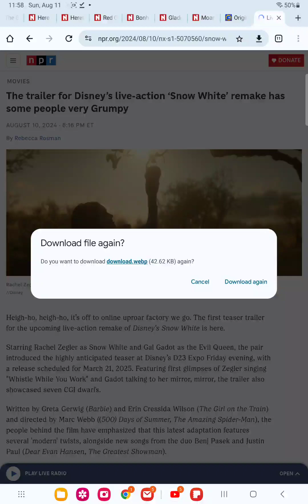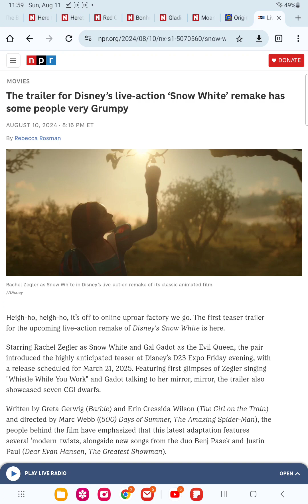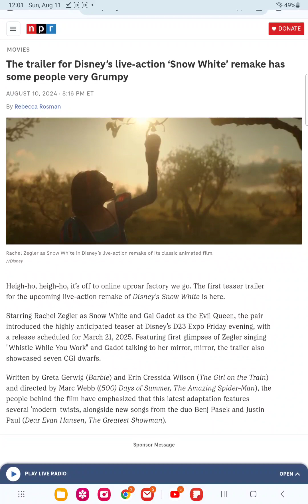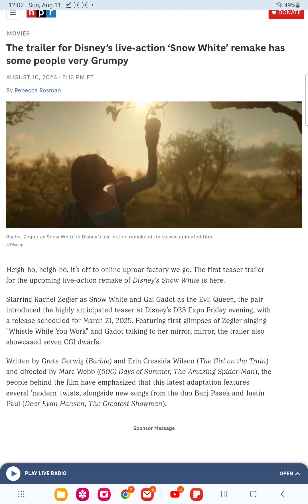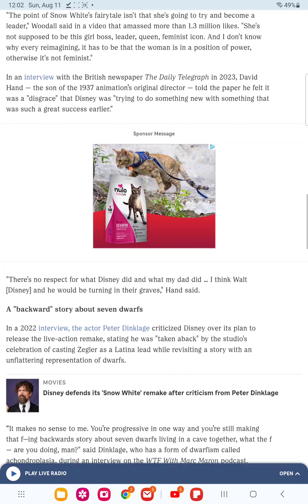finally people are waking up to the awful disney remakes